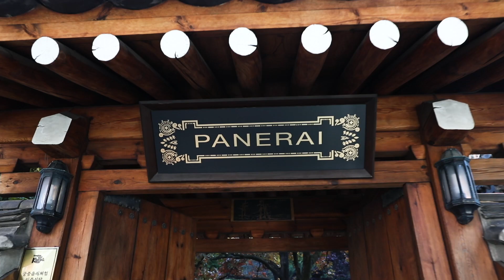ESteem works Highlight